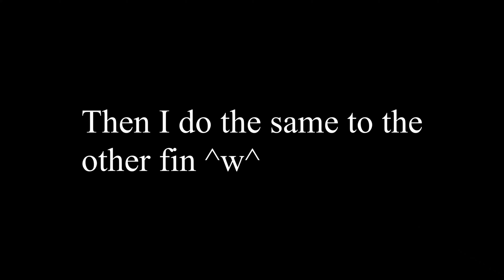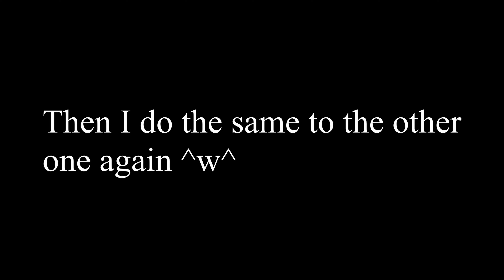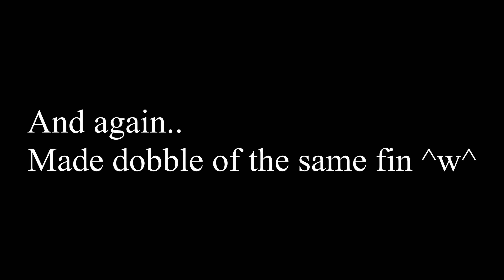How To Make Handmade Clay Koi Fish │ Let’s Craft With Polymer Clay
In this video I’m going to show how to craft a clay Koi Fish out of polymer clay, and acrylic paint. Please note this is my second attempt to make this figure so it's not perfect.

This video Is a step by step DIY therefore it's a bit longer then the classical tutorial videos.
I’m using FIMO polymer clay when I make the figures, but almost any type of polymer clay can be used to craft the same figures. ^w^

As I’m still new to making videos, so I want to apologize for annoying closeups, sounds and other things that might occur threw out the video. I’m still learning how to craft and be creative, as well as recording :3

I hope you like the video, or at least to a certain degree. ^w^

If there are any suggestions of how I can improve my channel, please leave it in the comments below as I’ll take everything to heart. And if there is anything you wish me to record/create make sure to tell me ^w^